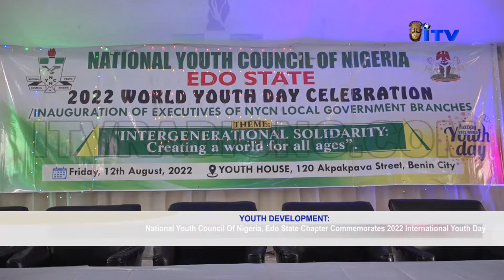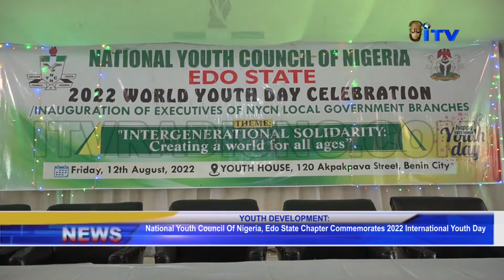Edo NYC commemorates 2022 Int'l Youth Day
The National Youth Council of Nigeria, Edo State Chapter has presented cash prizes to winners of the quiz competition in the Students category in Public and Private Secondary Schools in Benin City as part of activities to commemorate the International Youth Day 2022.

Donald Ehimiyein reports that award of Excellence were also presented to deserving recipients who have contributed to Youth Development in their different fields of endeavour.